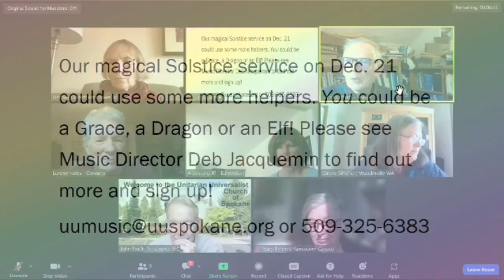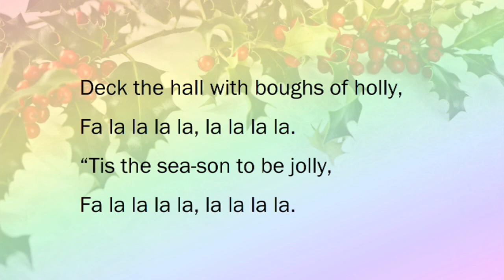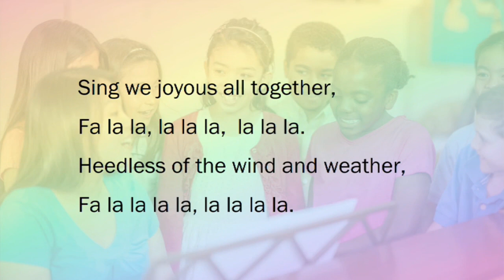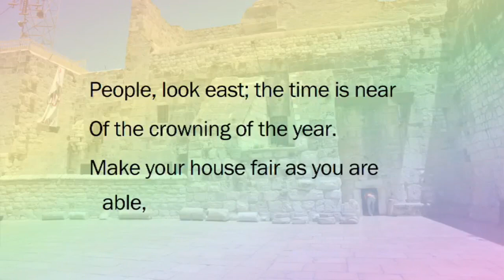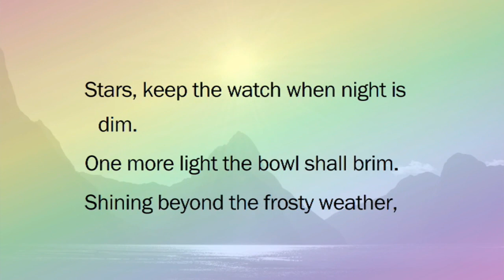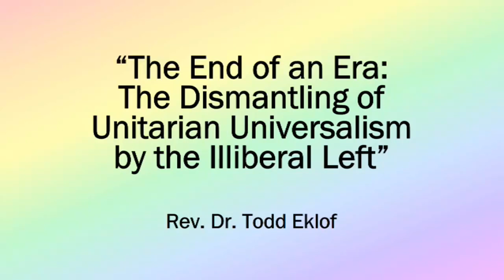The End of an Era: The Dismantling of Unitarian Universalism by the Illiberal Left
Liberal religion in North America has struggled to thrive, and sometimes just to survive, since its arrival more than 200 years ago. Today, liberal religion, as we know it, manifested in the Unitarian Universalists Association and its member congregations, is going the way of the Dodo. The Association’s irrational, authoritarian, and intolerant leadership is now openly working to eliminate the cherished Seven Principle’s from its bylaws, principles some of them claim are rooted in white supremacy. As difficult a topic as this is, it is our responsibility as Unitarian Universalists to be informed about these proposed changes and their implications for our religion, our congregation, and our world.